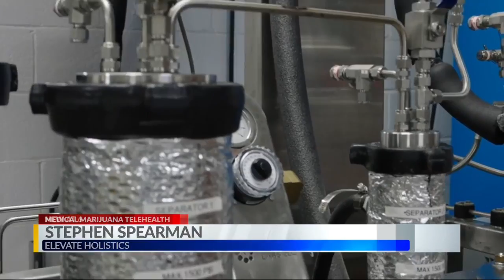Medical marijuana dispensary supply restocked